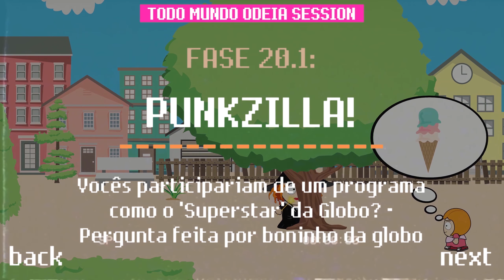PUNKZILLA! - Castello Branco [TMOSession]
Todo Mundo Odeia Session é uma série de Live Sessions + Entrevista produzidos pela TMOF em parceria com o Estúdio Caixote.

Banda: Punkzilla!
Local: Estúdio Caixote

Direção e Edição: TMOF Produções (Dionata Mosley, Gabriel Kudla e Felipe Liscano)
Audio, Mixagem e Finalização: Carlos Andreas

Todas as gravações foram realizadas no Estúdio Caixote em Canoas, RS.